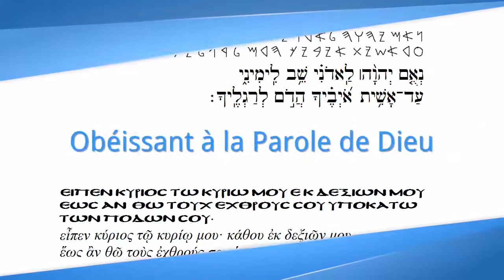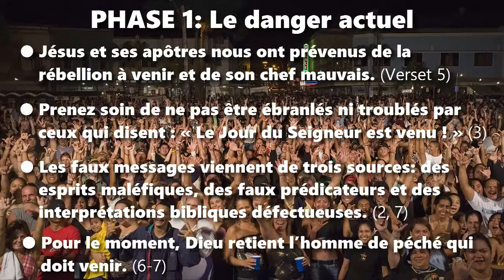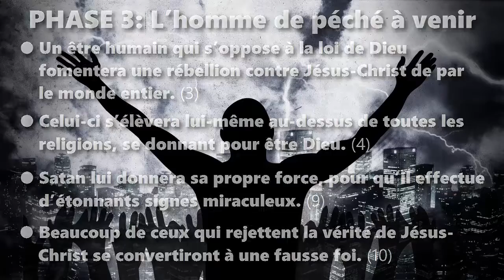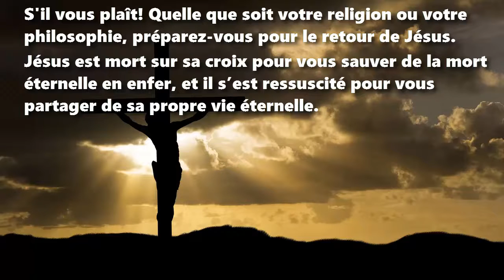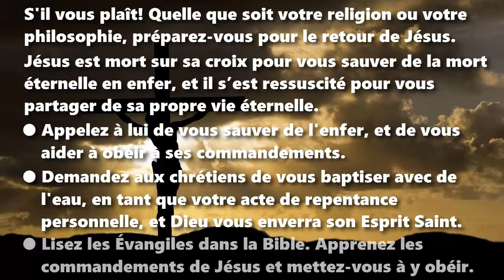La rébellion et l’homme de péché qui viennent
Une interprétation de 2 Thessaloniciens, chapitre 2
Août 2015

Selon le Nouveau Testament de la Bible, dans la Deuxième Lettre aux Thessaloniciens, chapitre 2, Paul de Tarse décrit une future révolte mondiale contre Dieu, et l'apparition d'un chef de file mauvais international.
S'il vous plaît, lisez d'abord ce texte dans votre Bible, ensuite préparez-vous! Voici les points principaux du texte, étalés sur cinq phases.

PHASE 1: Le danger actuel
Jésus et ses apôtres nous ont prévenus de la rébellion à venir et de son chef mauvais. (Verset 5)
Prenez soin de ne pas être ébranlés ni troublés par ceux qui disent : «Le Jour du Seigneur est venu ! » (3)
Les faux messages viennent de trois sources: des esprits maléfiques, des faux prédicateurs et des interprétations bibliques défectueuses. (2, 7)
Pour le moment, Dieu retient l’homme de péché qui doit venir. (6-7)

PHASE 2: La rébellion à venir
● Des êtres humains vont rejeter la vérité sur Jésus-Christ, à une échelle massive. (10)
● Dieu lui-même enverra une forte illusion sur tous ceux qui rejettent sa vérité. (11)
● Les êtres humains vont massivement croire à un énorme mensonge à être annoncé. (11)
● Les êtres humains vont rechercher le plaisir de manières que Dieu a interdites. (12)

PHASE 3: L’homme de péché à venir
● Un être humain qui s’oppose à la loi de Dieu fomentera une rébellion contre Jésus-Christ de par le monde entier. (3)
● Celui-ci s’élèvera lui-même au-dessus de toutes les religions, se donnant pour être Dieu. (4)
● Satan lui donnera sa propre force, pour qu’il effectue d’étonnants signes miraculeux. (9)
● Beaucoup de ceux qui rejettent la vérité de Jésus-Christ se convertiront à une fausse foi. (10)

PHASE 4: Le rassemblement des croyants auprès de Jésus-Christ
● Au cours de la rébellion, Jésus-Christ reviendra, comme il a promis de faire. (1)
● Jésus apparaîtra d'abord dans le ciel, des éclairs passant de l'est à l'ouest. (8, Luc 17:24)
● Les morts chrétiens ressusciteront, et tous les croyants seront enlevés pour rencontrer Jésus dans le ciel. (1)
● Cet événement se produira probablement environ trois ans et demi après le début de la rébellion. (Apocalypse 13: 5)

PHASE 5: « Le Jour du Seigneur» à venir
● Le jugement futur de Dieu, que les prophètes ont prévu, viendra. (2, Joël 2 : 30-32)
● La venue de Jésus se poursuivra par son apparition sur la terre. (8)
● Jésus-Christ détruira et l’homme de péché et sa fausse religion. (3, 8)
● Jésus-Christ condamnera tous ceux qui auront rejeté sa vérité. (10)

S'il vous plaît! Quelle que soit votre religion ou votre philosophie, préparez-vous pour le retour de Jésus.
Jésus est mort sur sa croix pour vous sauver de la mort éternelle en enfer, et il s’est ressuscité pour vous partager de sa propre vie éternelle.
● Appelez à lui de vous sauver de vos péchés et de l'enfer, et de vous aider à obéir à ses commandements.
● Demandez aux chrétiens de vous baptiser avec de l'eau, en tant que votre acte de repentance personnelle, et Dieu vous enverra son Esprit Saint.
● Lisez les Évangiles dans la Bible. Apprenez les commandements de Jésus et mettez-vous à y obéir.